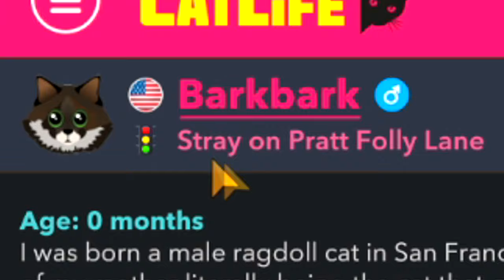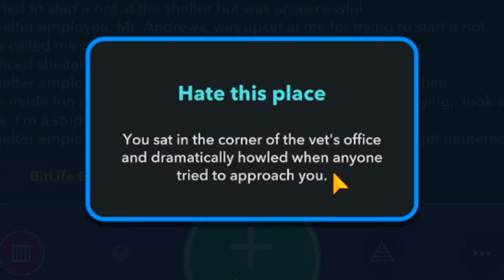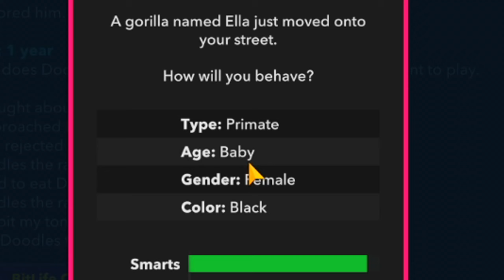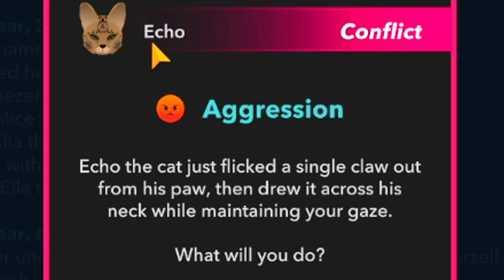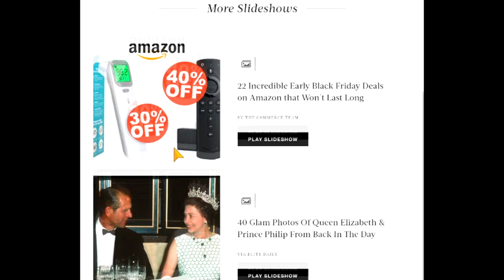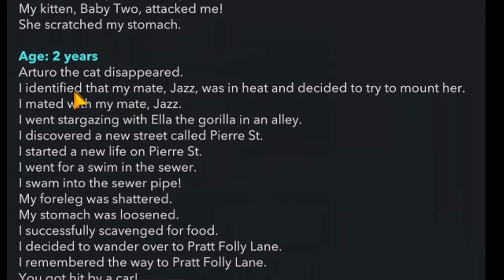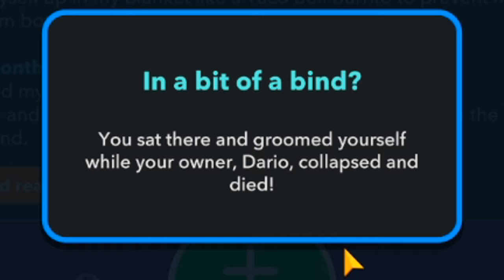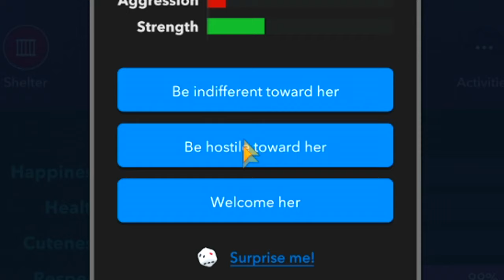Bitlife But You Play As A Cat..